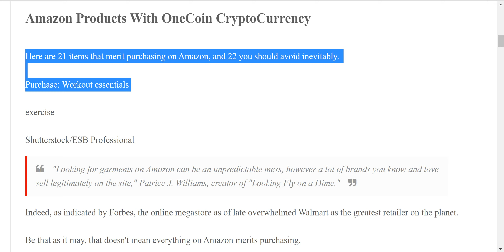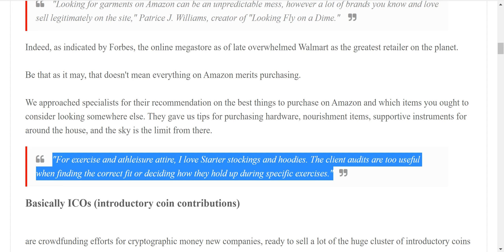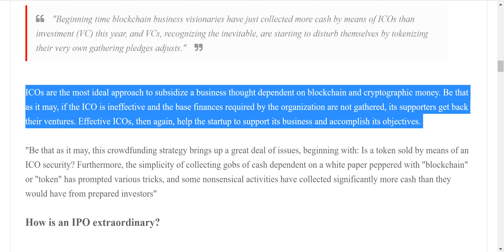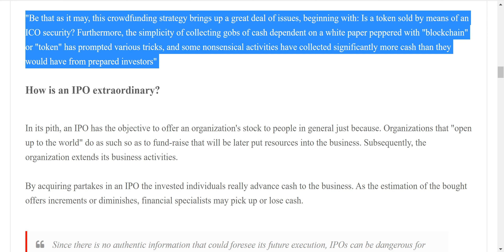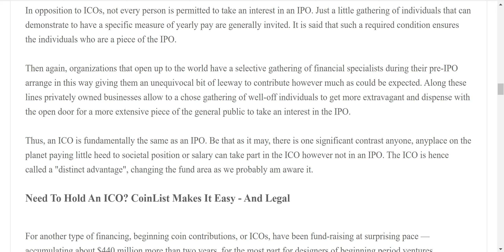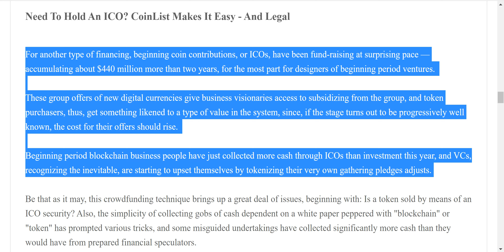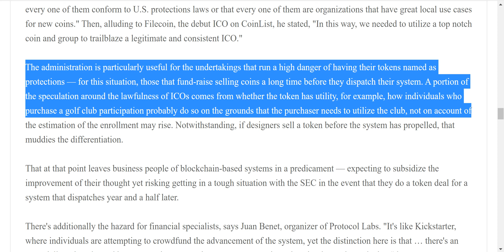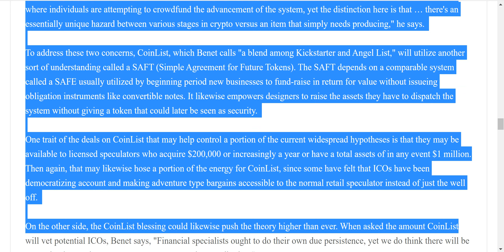You Can Buy Amazon Products With OneCoin CryptoCurrency